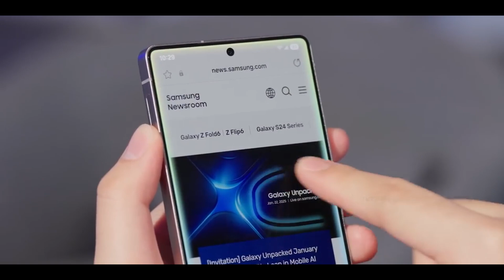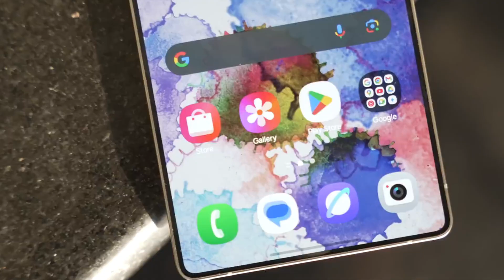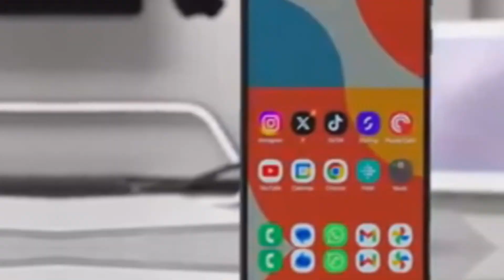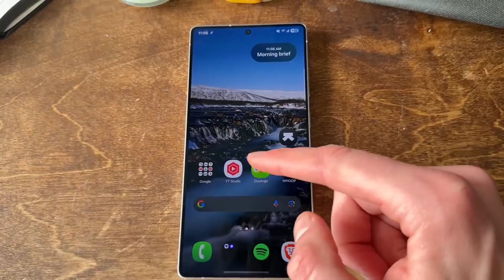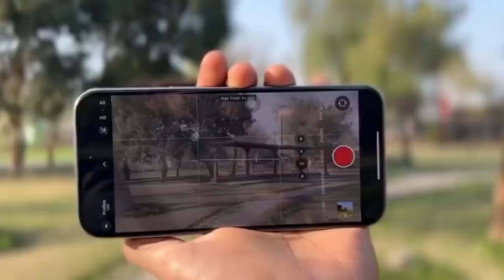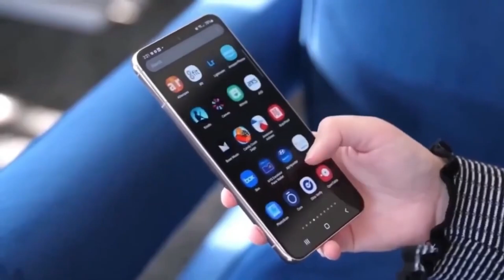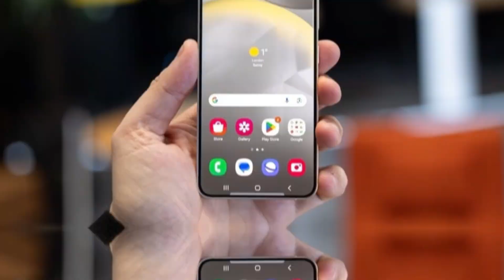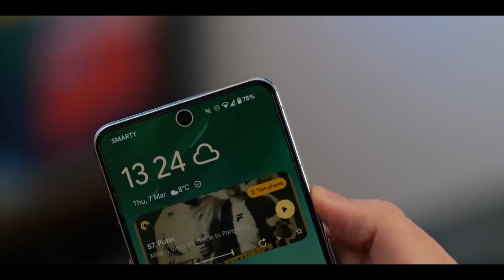Snapdragon 8 Elite 2 = INSANE SPEED! Samsung Galaxy S26 Ultra BREAKS THE LIMIT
BREAKING: Samsung could launch the Galaxy S26 series in December 2025, just as Qualcomm unveils its most powerful chip yet! The Snapdragon 8 Elite 2 with 5GHz boost and Adreno 840 GPU is NEXT-LEVEL. Is this Samsung’s smartest move ever?GalaxyS26Ultra

We’ll address your concerns and resolve the issue within 24 hours.